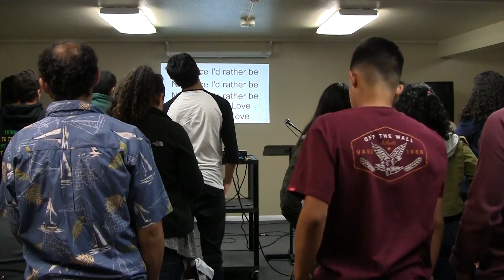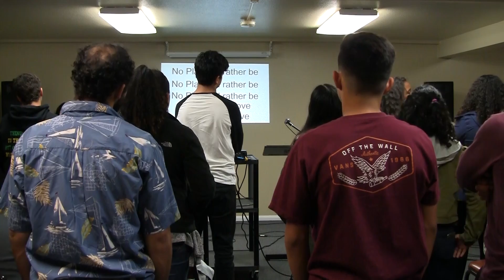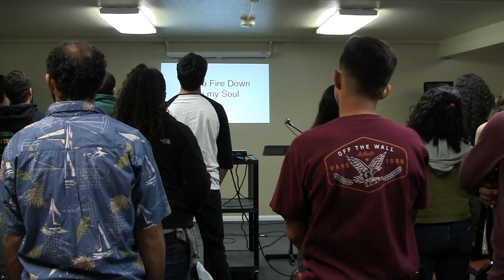Youth Conference February 2016 Message 4 Dr. Naziuh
Bible Study from Arabic Bible Christian Church Long Beach youth conference.